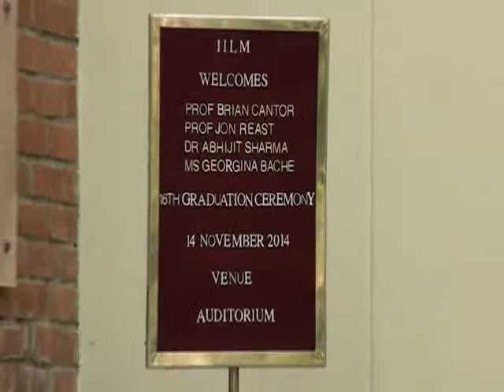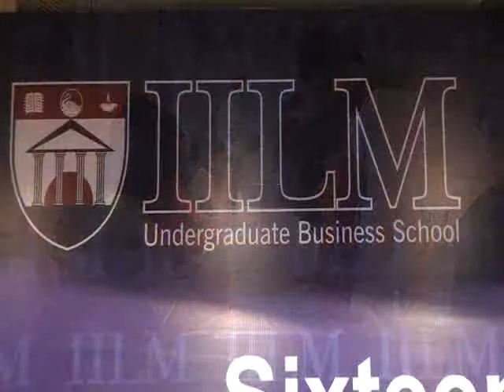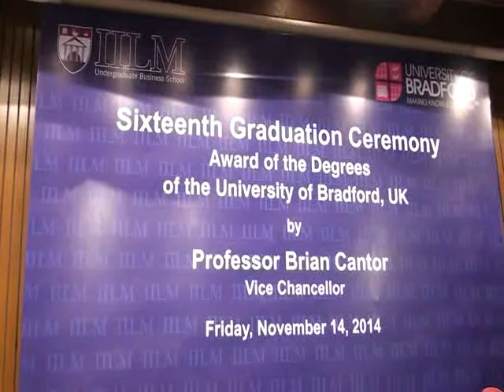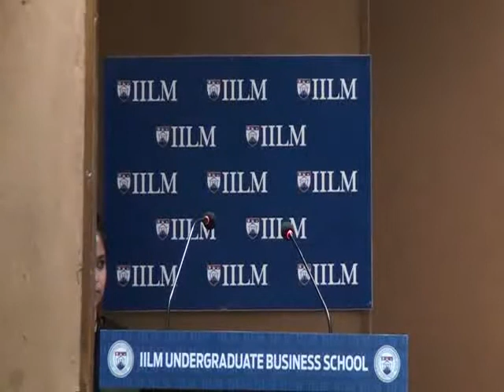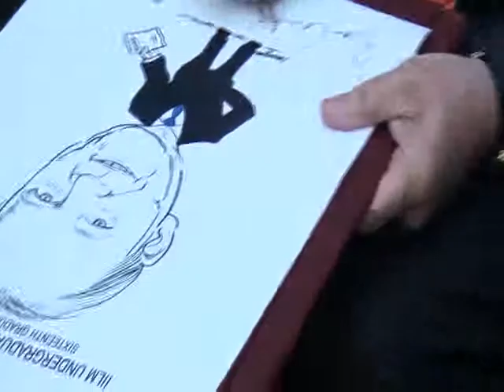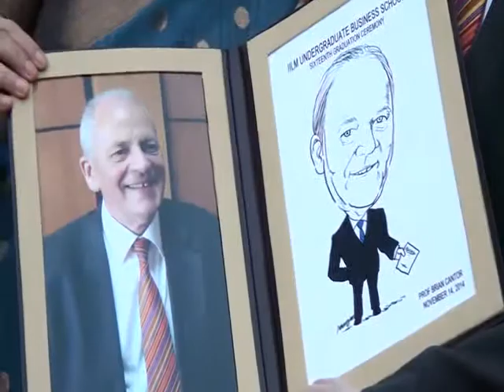IILM UBS Convocation 2014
IILM UBS Convocation 2014 held on November 14, 2014 at Lodhi Road Campus